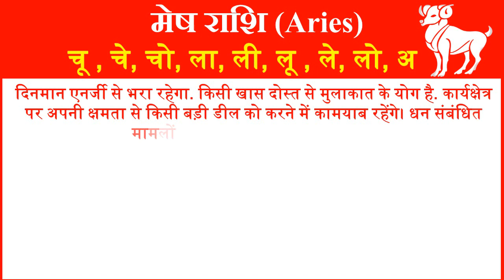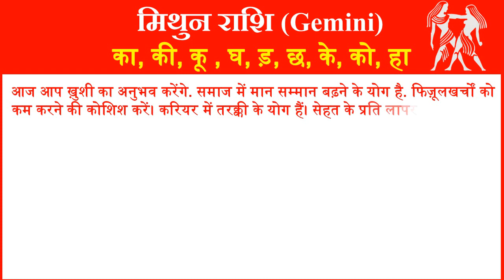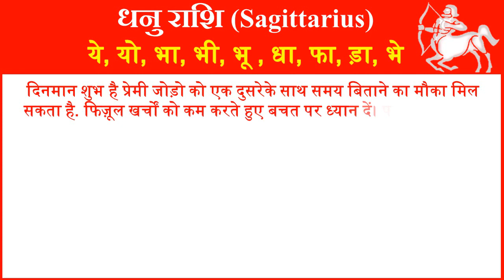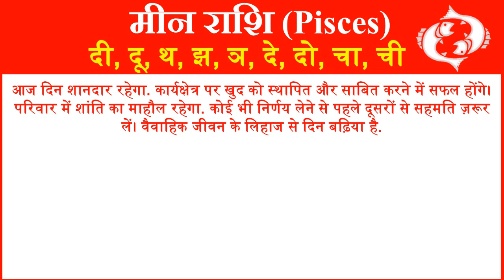राशिफल 25 नवंबर 2022 | Aaj ka Rashifal | Today Horoscope in Hindi | Daily Love Rashifal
In this video, we will tell you about 25 November 2022 Rashifal Horoscope for all rashi or zodiac signs in Hindi. Horoscope Today Hindi 25 November 2022 for all 12 zodiac signs. Love Rashifal Hindi today. Rashifal Daily Horoscope Prediction According to Astrology 25 November 2022 Friday for all twelve zodiac signs. Rashifal daily in hindi.
आज हम आपको 25 नवंबर 2022 का राशिफल हिंदी में बताने जा रहे है यहां पर आप सभी 12 राशियों का दैनिक राशिफल जान सकते है. तो आईये जानते है सभी 12 राशियों के लिए 25 नवंबर 2022 आज का राशिफल  कैसा रहेगा.
1- Aries (मेष राशि – Mesh Rashi) today rashifal 2022
2- Taurus(वृषभ राशि -Vrishabh Rashi) today rashifal 2022
3- Gemini(मिथुन राशि- Mithun Rashi )today rashifal 2022
4- Cancer(कर्क राशि- Kark Rashi) today rashifal 2022
5- Leo(सिंह राशि- Singh Rashi) today rashifal 2022
6- Virgo(कन्या राशि- Kanya Rashi) today rashifal 2022
7- Libra(तुला राशि-Tula Rashi) today rashifal 2022
8- Scorpio(वृश्चिक राशि- Vrishchik Rashi) today rashifal 2022
 9- Saggitarius(धेनु राशि- Dhenu Rashi) today rashifal 2022
10- Capricorn(मकर राशि- Makar Rashi) today rashifal 2022
11- Aquarius(कुम्भ राशि- Kumbh Rashi) today rashifal 2022
12- Pisces(मीन राशि- Meen Rashi today rashifal 2022